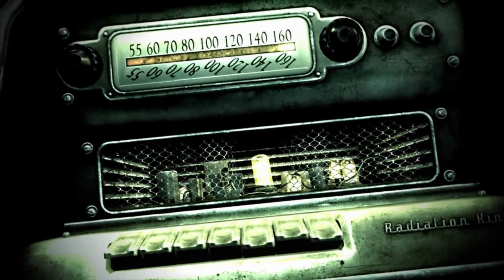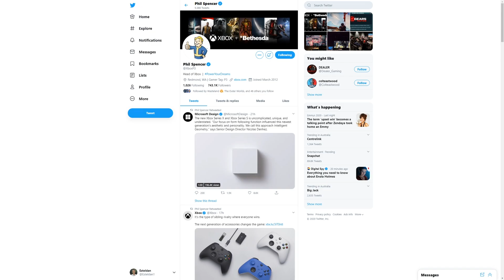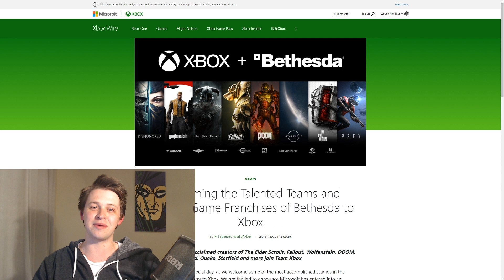Microsoft BUY Bethesda! What Happens To Fallout/Elder Scrolls Now That They're (Likely) Exclusive!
Its been nearly 24 hours since news of the buy out and I've been thinking about what the future of Fallout might look like. I imagine Elder Scrolls won't change to much but Fallout as a franchise looks damaged and now is the perfect time for studios like Obsidian or Inxile to have another go of it.

Having just a brief look, Microsoft now owns:

Fallout
Elder Scrolls
Doom
Prey
Wolfenstein
Dishonored
Arx Fatalis

Interesting times indeed and there's fair discussions to be had in either direction when it comes to the being good or bad for gamers overall.